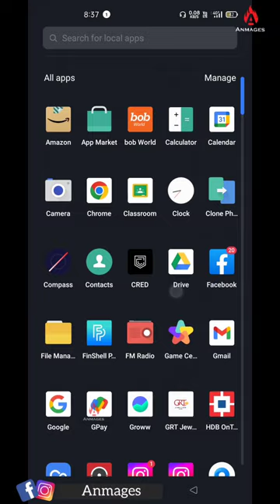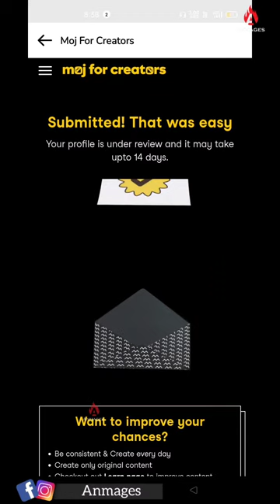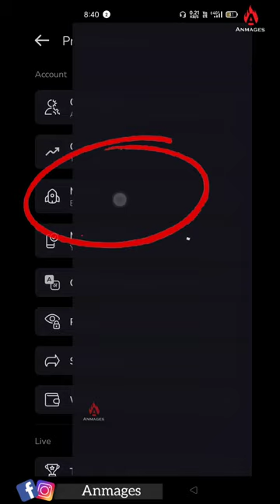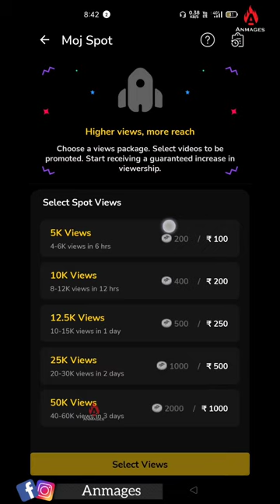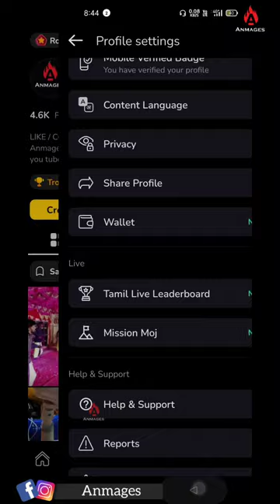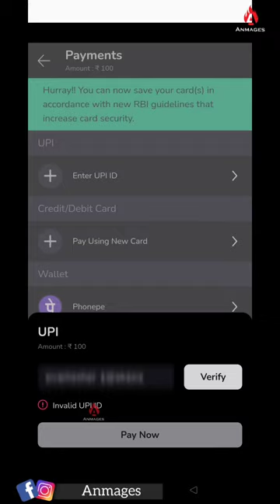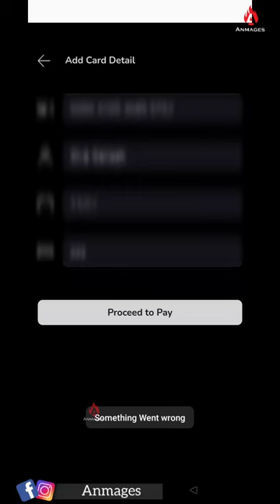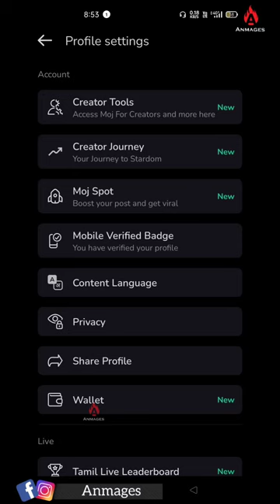How to Promote videos on Mojj App | 100 ரூபாய் கொடுத்து 5k views வாங்கலாம்- Social Media Marketing 5